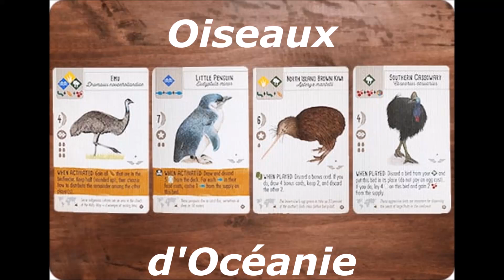Oiseaux d'Océanie (La Néositte noire au Noddi noir)